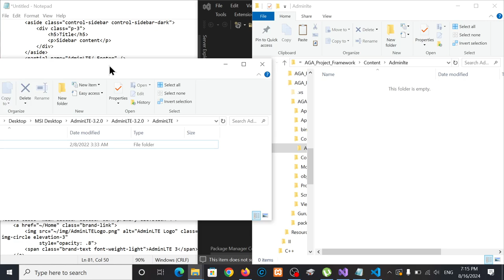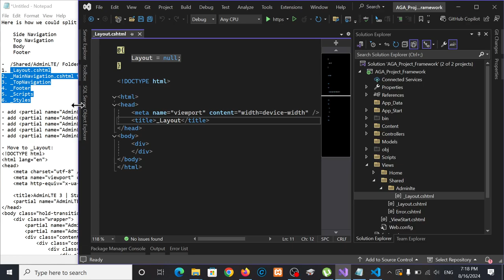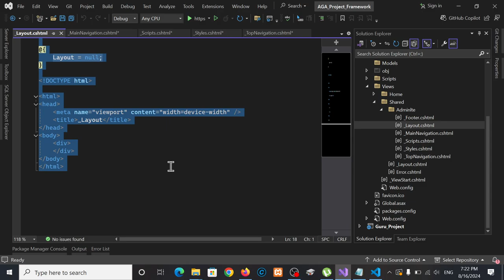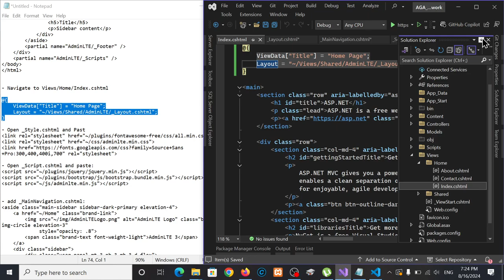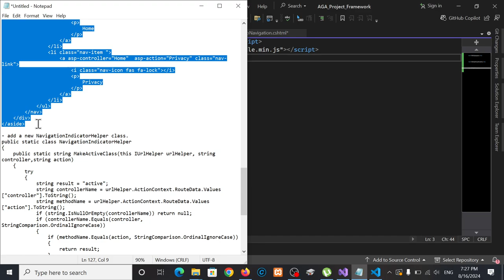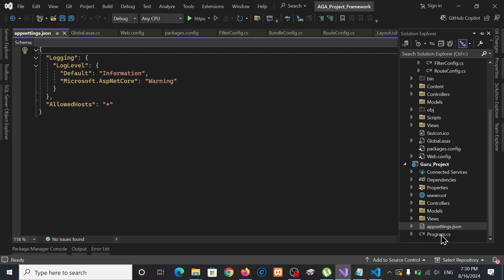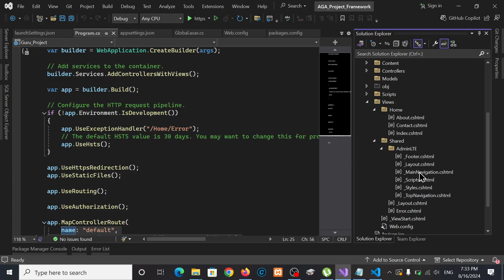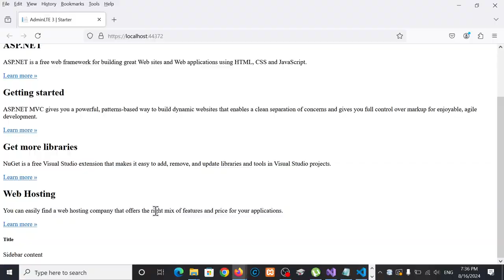ASP.NET: Week 07 - Integrated AdminLTE with ASP NET MVC Framework